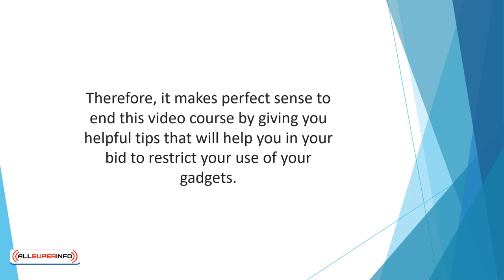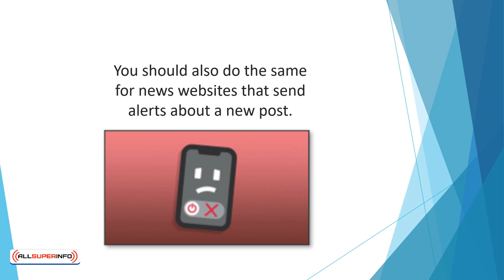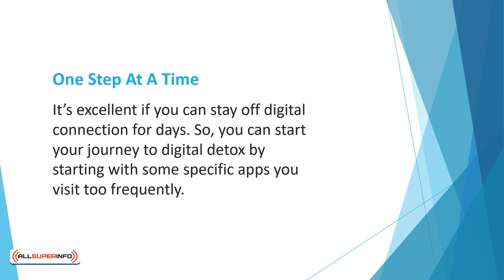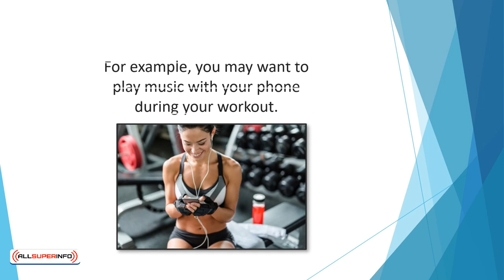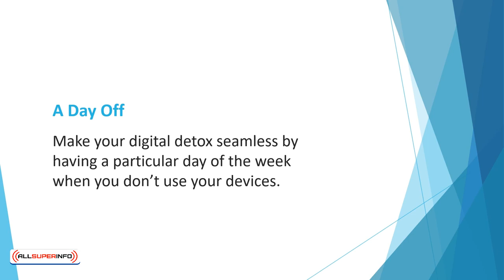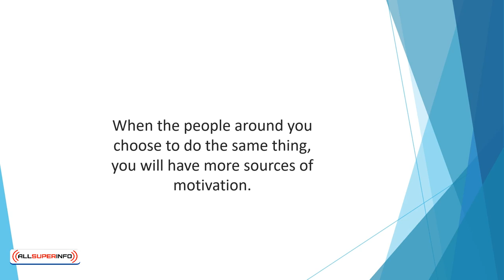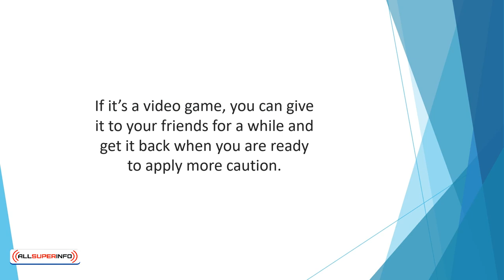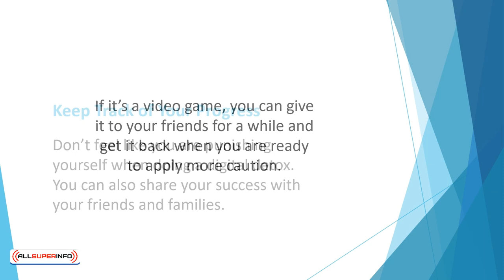Video 9 Vital Tips To Hack Your Digital Devices Use Addiction